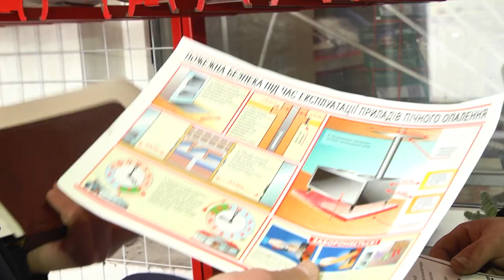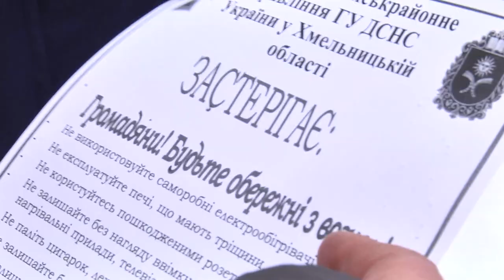51 група рятувальників провела роз’яснювальну роботу з техніки безпеки із використання пічного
Як користуватись пічним опаленням сьогодні роз’яснювали рятувальники Хмельниччини. Про це повідомив виконуючий обов’язки начальника міськрайонного управління Державної служби з надзвичайних ситуацій в Хмельницькій області Дмитро Урунов. Всього до роботи залучили 181-го рятувальника.